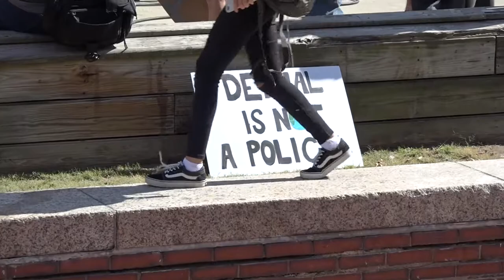Driving Forces | Students Strike in Effort to Fight Climate Change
The organization Massachusetts Climate Strike put together a protest/strike to gain the attention of public leaders hoping they will implement effective policies in the battle against climate change. Griffin Gould is an Arlington High School student and Activist that worked with Mass. Climate Strike and helped organize the event. Produced by Ross Fodera